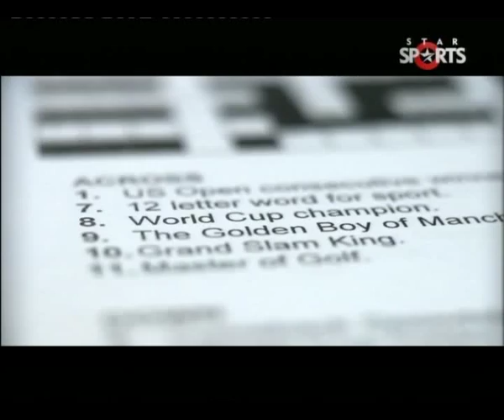ESPN Asia Sexist Sportscenter Commercial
Here's an offensively sexist commercial by ESPN Asia and Starsports to promote the Asian ESPN Sportscenter. Summarised, it features the two news anchors, and depicts the lady, Colette Wong, who has decades of sports news experience and her own opinion column, as NEEDING her indulgently patronising male colleague's handholding help to fill in a crossword puzzle of insultingly simplistic proportions. The commercial was tailored to even the most ignorant of fans (Nadal, Schumacher...), and it's shocking to imagine a commercial portraying that, of all people, Ms Wong is ignorant about such matters. It's hard to imagine that ESPN Asia would have done this commercial the other way despite Ms Wong's obvious experience; the entire painful commercial points to the fact that it was conceived because she is a woman.

I've sent two feedback forms to ESPN Asia requesting they remove this commercial from airplay on behalf of female sports fans and Ms Wong. No response, and the ad is still on air. Help out and send feedback to have this backward commercial pulled, and/or pass this video link along. This ignorance should really cease.

And if you leave a sexist comment here, well, clearly you're ESPN Asia's target demographic.